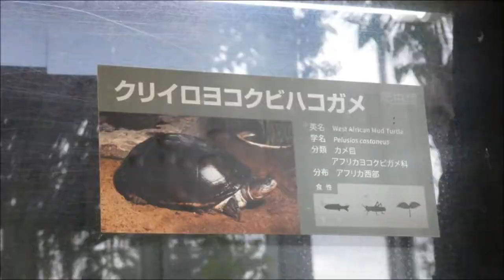20201030 上野動物園 両性爬虫類館 ガイアナカイマントカゲ＆クリイロヨコクビハコガメ